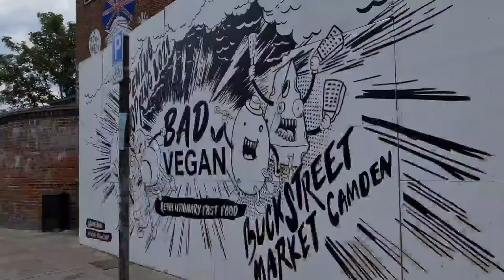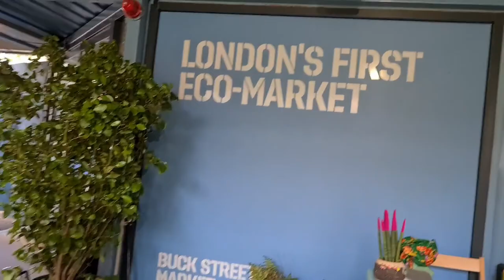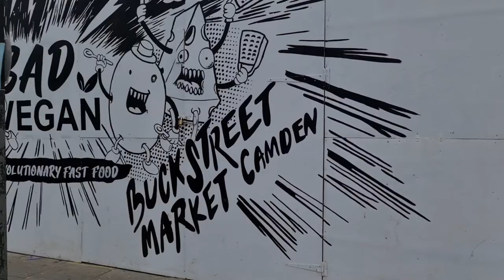London Walk to Buck Street Market Camden 2021, Amazing art custom shoes